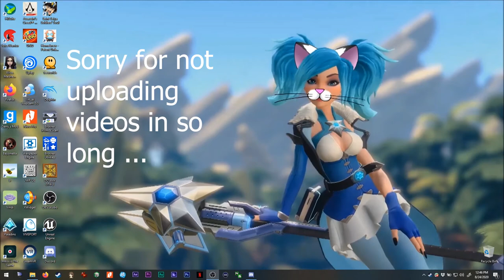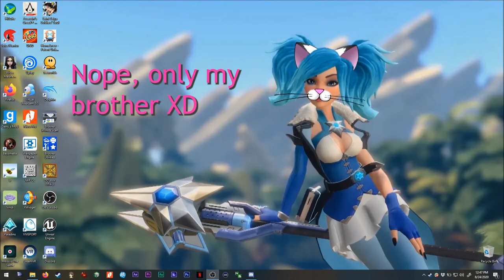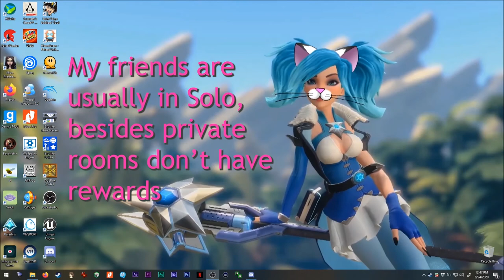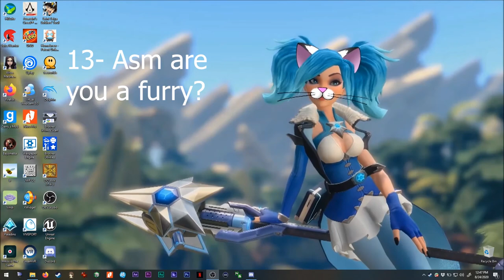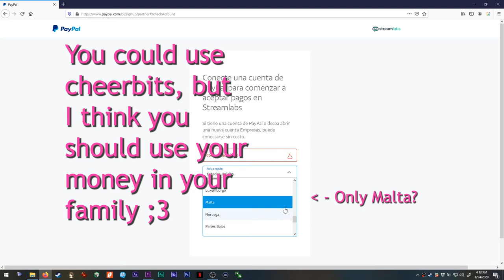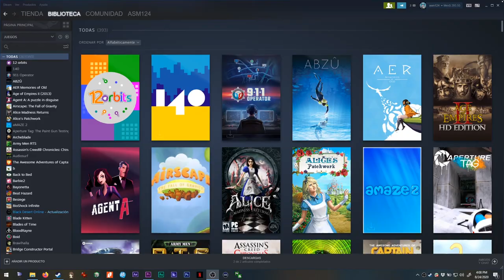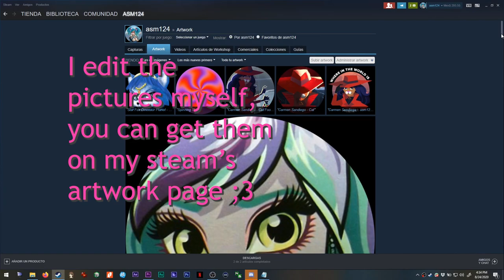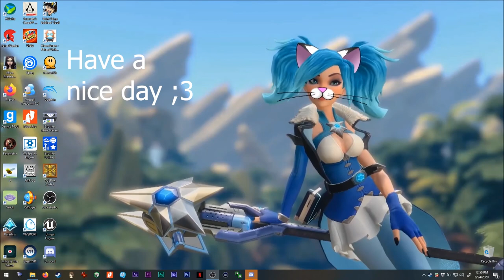Asmie The Cat Girl: Ask asm! XD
Hello,

Sorry for the delay making a new video, have
been very very busy :c

Today, I decided to start this week answering
some of the questions you ask me XD
Not all of them (would be longer), but some.

Most ask about Mitos.is The Game, so many
questions and answers are about it XD

Find me on Steam as:
asm_124

On discord as:
 - My user:
asm124#1656